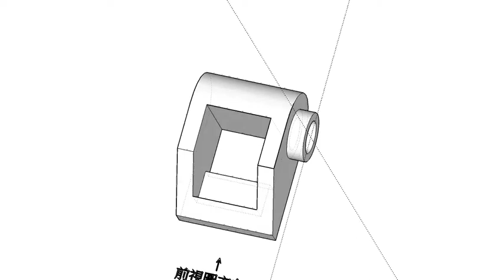全華圖學211頁/統測試題變化題（110年度）-等角圖（尺寸型畫法）、橢圓板使用方法（基本概念與最速法）